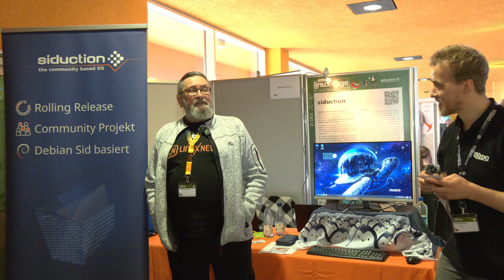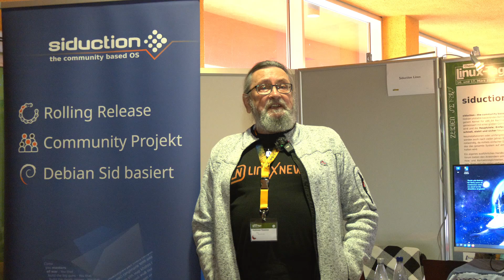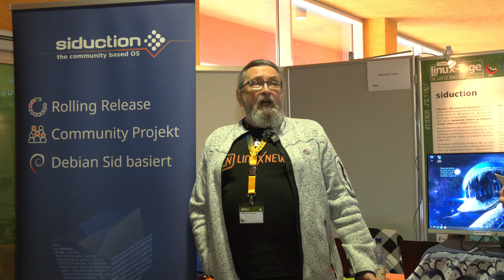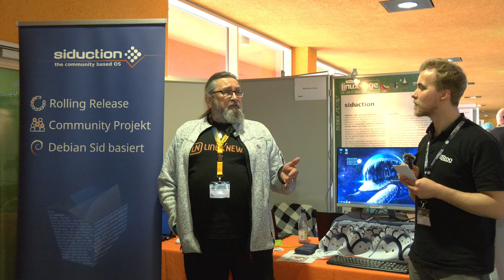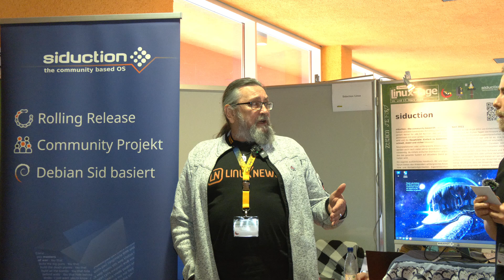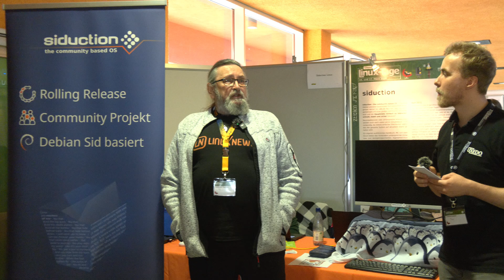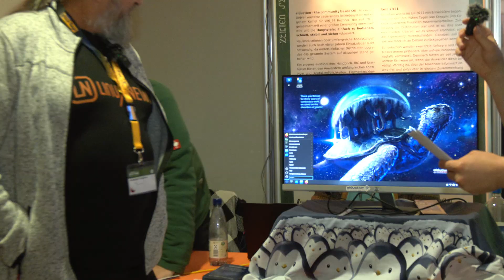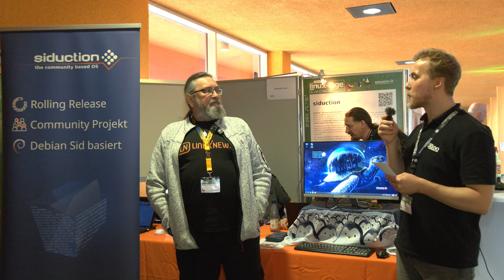Debian Unstable für den Endanwender aufbereitet - siduction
Nachdem wir uns im letzten Video Debian selbst genauer angeschaut hatten, widmen wir uns nun einer Linux-Distribution, welche auf dem Entwicklungszweig Debian Unstable aufbaut: siduction. Ferdinand, der Initiator des Projekts, erklärt uns die Besonderheiten der Distribution, erzählt uns die Geschichte des Projekts und verrät uns, welche Neuerungen es in Zukunft bei siduction geben wird.

Dieses Video ist auf unserer Linux-Distribution TUXEDO OS mit Kdenlive, GIMP, Inkscape, Darktable und anderer freier und quelloffener Software erstellt worden.